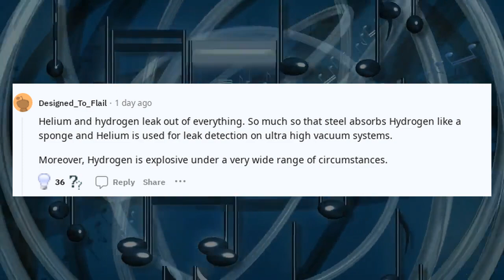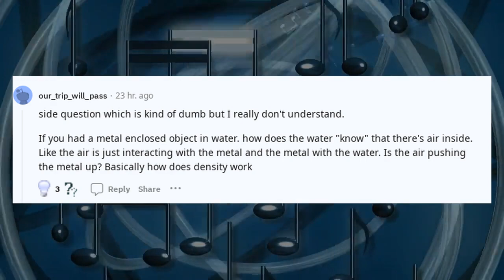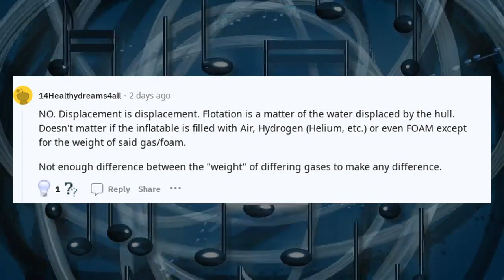You should know | Will filling an inflatable boat with helium or hydrogen make it more buoyant?